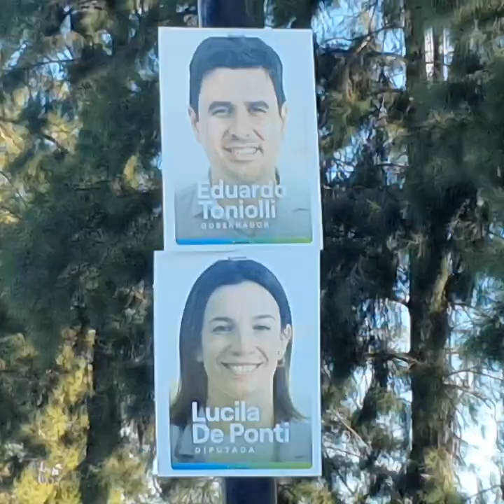ENTREVISTA CON EDUARDO TONIOLLI Y JORGE RÚ EN LA MEGAFERIA PUERTENSE de la Economía Popular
El Pre-Candidato a Gobernador de Santa Fe EDUARDO TONIOLLI visitó la MegaFeria que cada mes realiza el Frente Puertense Humanista y Social cuyo principal referente es el Concejal JORGE RÚ

Transmitido por el Canal de Videos de NUEVAREGION.COM
Humanismo, No Violencia, Medio Ambiente, Espiritualidad, Actualidad, Opinión y mucho más